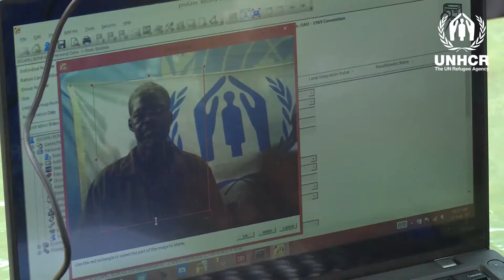ชีวิตจริงของเด็กผู้ลี้ภัยชาวซูดานใต้